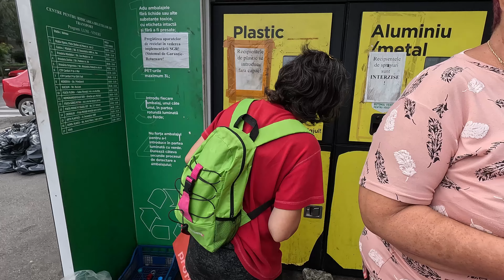ZECE MII DE PASI CU STRIGATURI SI URLATURI PRINTRE BLOCURI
ZECE MII DE PASI CU STRIGATURI SI URLATURI PRINTRE BLOCURI                                                    Alătură-te acestui canal pentru a primi acces la beneficii:

►IBAN EURO: LT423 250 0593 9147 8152
►BIC SWIFT: REVOLT21
►IBAN LEI: RO93 BREL 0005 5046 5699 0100